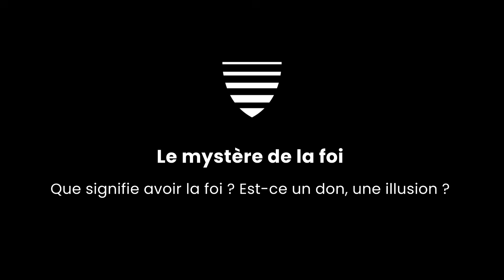Que signifie avoir la foi ? Eric-Emmanuel Schmitt et Thomas Hodapp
Le mystère de la foi
Que signifie avoir la foi ? Est-ce un don, une illusion ?

00:00 introduction
03:05 exposé de Thomas Hodapp
21:37 exposé de Eric-Emmanuel Schmitt
41:36 échanges entre Thomas Hodapp et Eric-Emmanuel Schmitt
00:50:10 questions du public
01:30:33 annonces

→ Eric-Emmanuel Schmitt est normalien, agrégé de philosophie, docteur, il s’est d’abord fait connaître au théâtre avec La Nuit de Valognes en 1991, il est également l’auteur de La nuit de feu, et Le défi de Jérusalem. Eric-Emmanuel Schmitt est l’un des auteurs francophones les plus lus et les plus représentés dans le monde. Depuis 2012, il est membre de l’Académie royale de langue et de littérature françaises de Belgique au fauteuil 33.

→ Thomas Hodapp est pasteur, Youtubeur avec la chaîne @Thomaslepasteur et Aumônier des prisons. Il a étudié à l’Institut Biblique de Nogent sur Marne et il prépare un master en théologie à la Faculté Jean Calvin d’Aix en Provence.